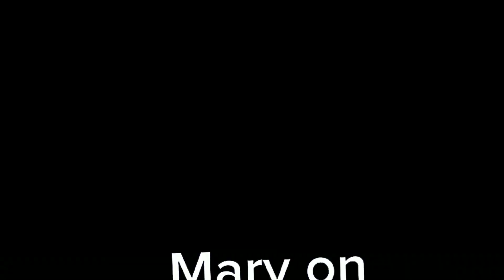Mary on a cross/ Y/n x Luffy(one piece)